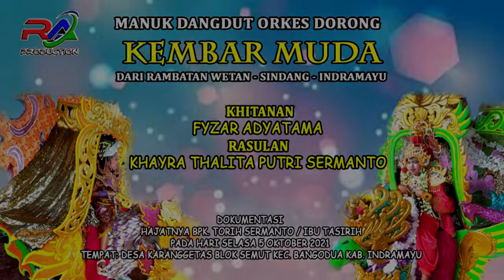EMBAH DUKUN # KEMBAR MUDA # LIVE SHOW KARANGGETAS